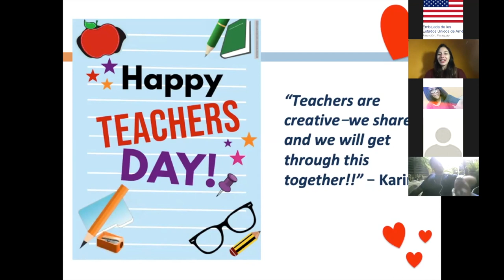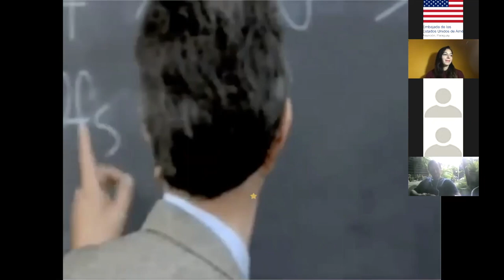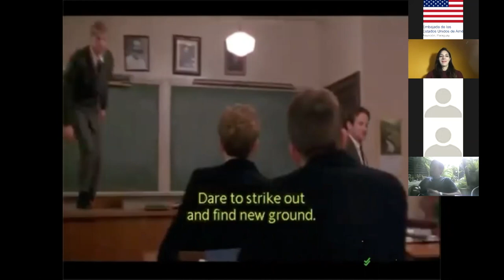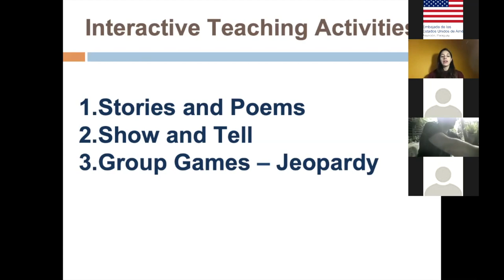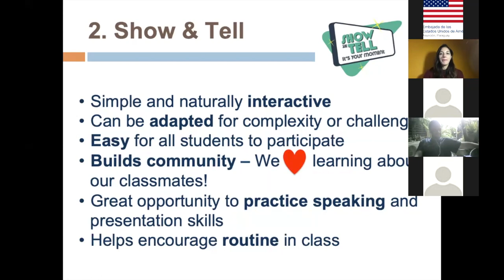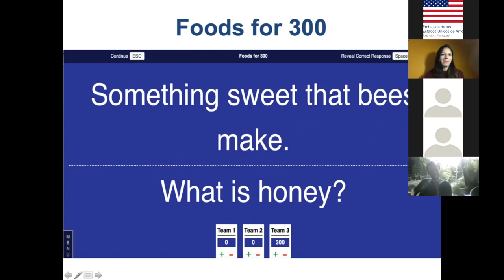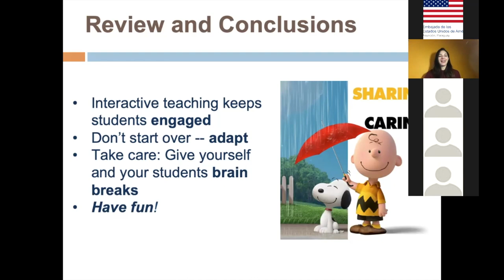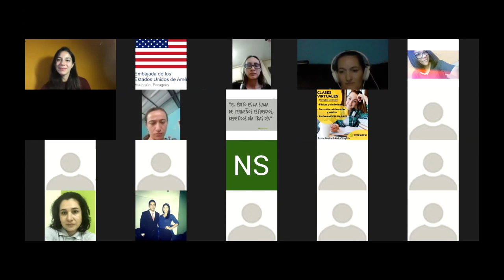Teaching across age levels: Interactive activities for all ages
Featuring: Danielle Sclafani (English Language Fellow Ecuador)